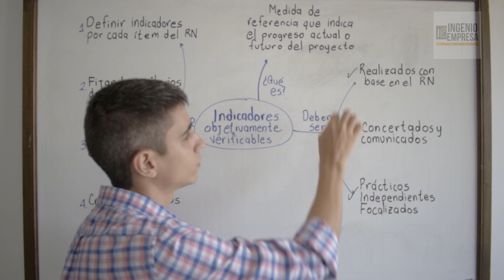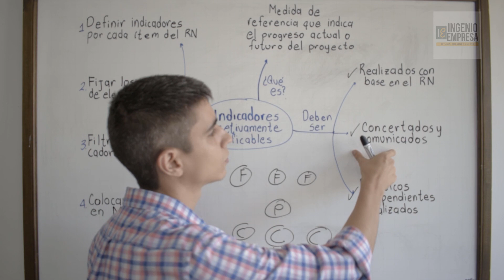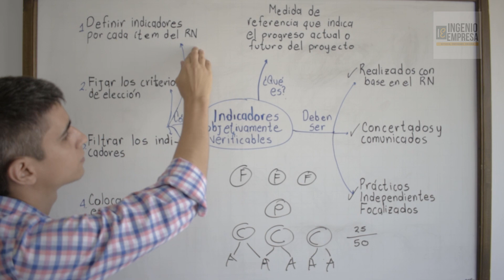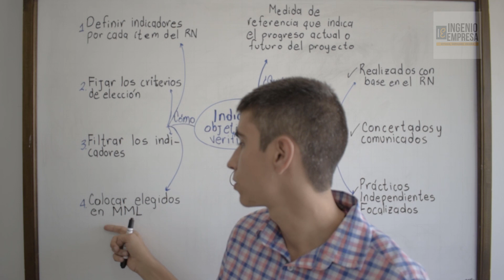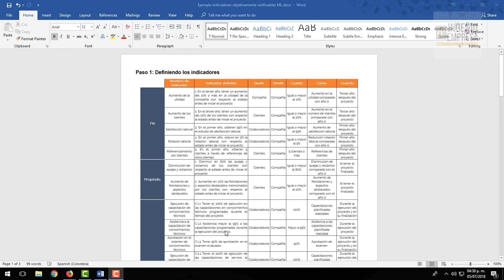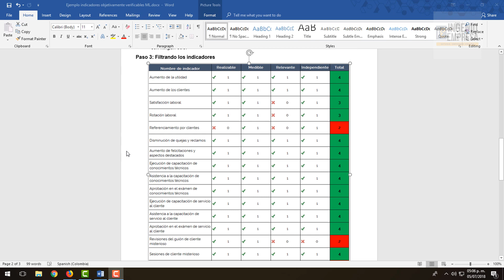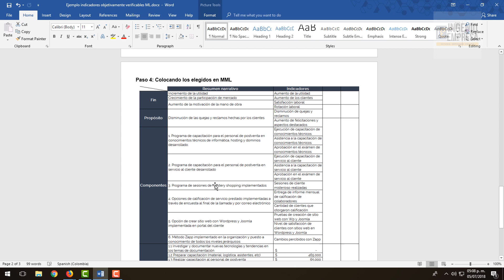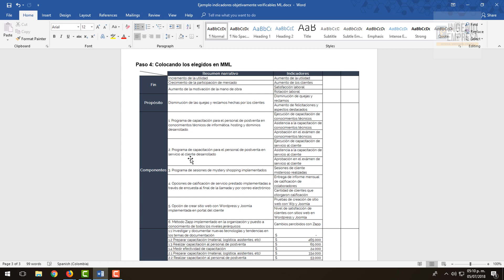Indicadores objetivamente verificables - Metodología de marco lógico (parte 7)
Los indicadores en la metodología de marco lógico nos permiten determinar en qué medida estamos alcanzado los objetivos del proyecto.

A la tercer columna de la matriz de marco lógico le colocamos eso, los indicadores objetivamente verificables. En este vídeo aprenderás que son, cómo se determinan y de qué forma elegimos los mejores.

El contenido:

00:10 - Qué son los indicadores objetivamente verificables
00:24 - Cómo deben ser los indicadores en el marco lógico
04:24 - Cómo hacer los indicadores en la matriz de marco lógico
06:56 - Ejemplo de definición de indicadores en la matriz de marco lógico